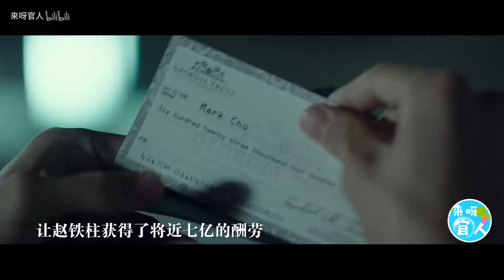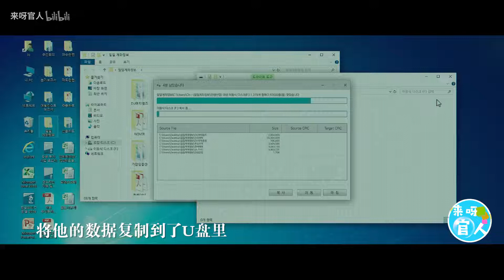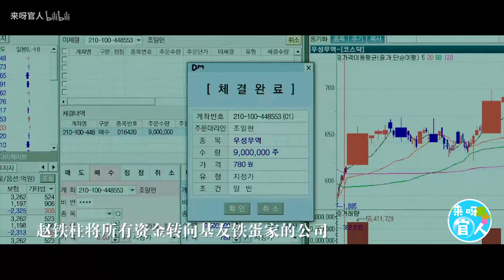【王婆】怒赚50亿，穷小伙突然成富豪，女神的态度一下变了！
《钱》是由朴努利执导，柳俊烈、刘智泰、赵宇镇主演的犯罪电影，于2019年3月20日在韩国上映 [1]  。
该片改编自同名小说，讲述的是想成为富翁而来到汝矣岛的新晋股票经纪人遇到汝矣岛最高作战设计师后发生的一系列关于金钱诱惑的故事 [2]  。